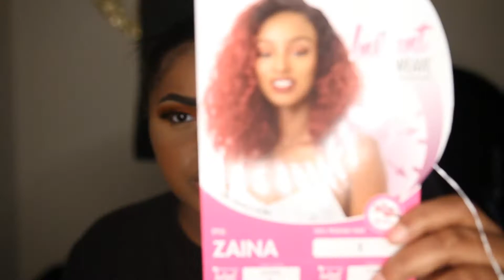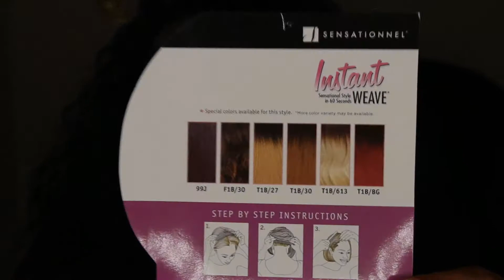ONLY $18 !!!! BOB OF THE SUMMER| Divatress.com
Hi My Loves! WELCOME orrr WELCOME BACK!

* comment suggestions below *

⚫ WIG Mentioned + Specks ⚫

Sensationnel Half Wig Zaina - $17.95

Premium Synthetic Fiber

* Sensationnel Style In 60 Seconds

* Curling Iron Safe Up To 350-400°F

Color Shown: 1

- BEAUTY5 - $5 off purchase of $75 or more
- BEAUTY15 - $15 off purchase of $150 or more

Wanna Keep Up w/ Me? Lets Be BFFs ♡

SNAPCHAT ➤ AshlynnRacquel

◙ MUSIC

FAQ:
Age: 20
Located: Mississippi
Camera: Canon 70D w/ sigma lense
Lights: Neewer Ring Light
Editing: Sony Vegas Pro 13